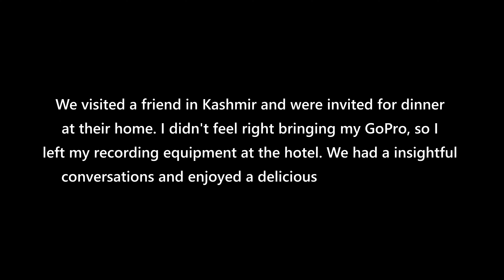AB KYA KARENGE ? | Last Indian Kashmir Valley | Exploring Gurez - Tulail Valley | Jammu & Kashmir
Exploring Gurez - Tulail Valley via Razdan Pass, which is the last Indian Kashmir Valley in Jammu and Kashmir, while also visiting the famous Habba Khatoon Spring on a KTM Adventure 390, but an issue with the side stand sensor came up

►Motorcycle Gear
Machine: KTM Adventure 390
Air Pump
Tyre Gauge

First Camp
Second Camp
Fuel Canisters
Pepper Spray

►Camera Gear & Software
Sports Camera
Voice Recorder
ND filters